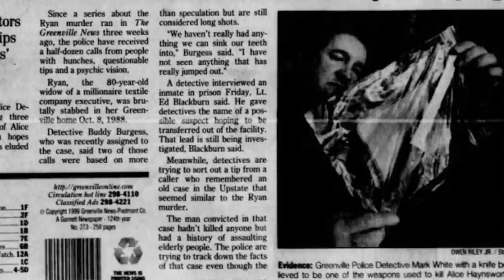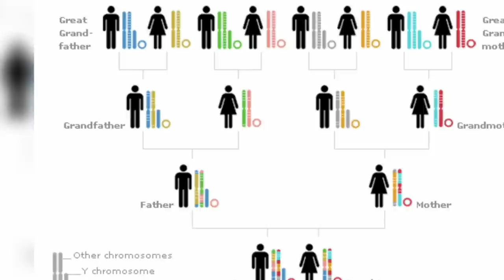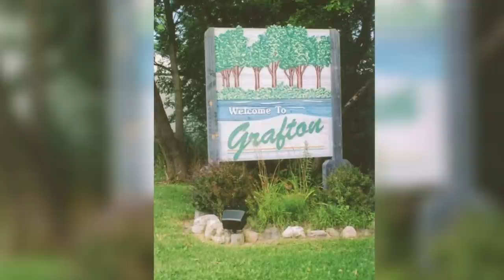3 Decades Old Cases That Were Recently Solved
Today we take a look at 3 cold cases that were recently solved.

00:00 Intro
00:18 Alice Haynsworth Ryan
02:19 Jay Cook & Tanya van Cuylenborg
06:44 Traci Lynn Hammerberg